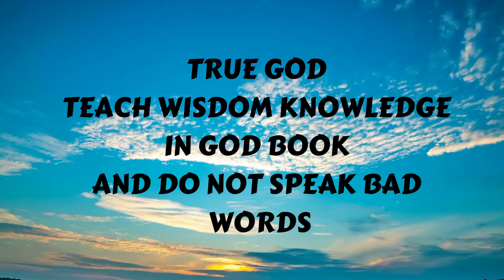WISDOM AND KNOWLEDGE ( COMMON SENSE )